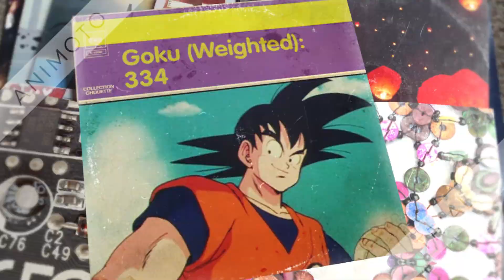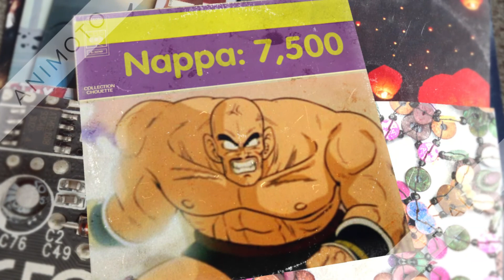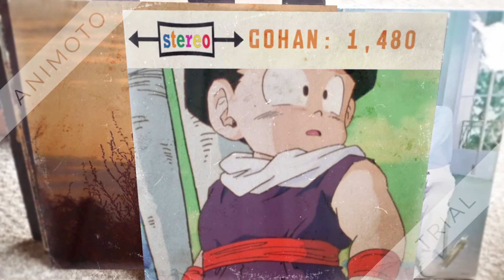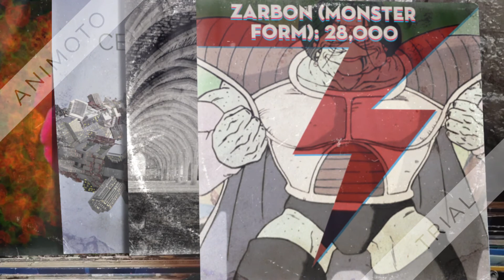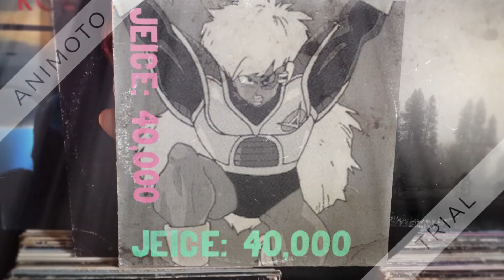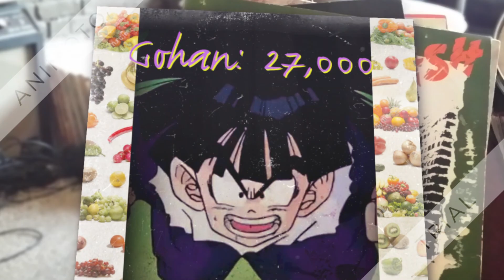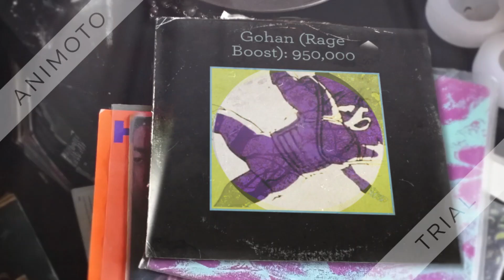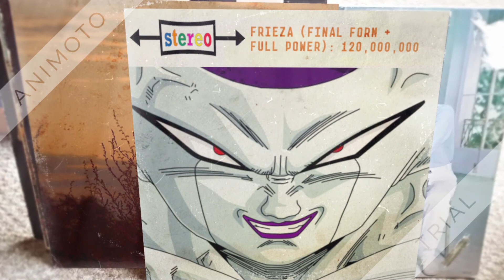Saiyan Arc to Frieza Arc Power Levels